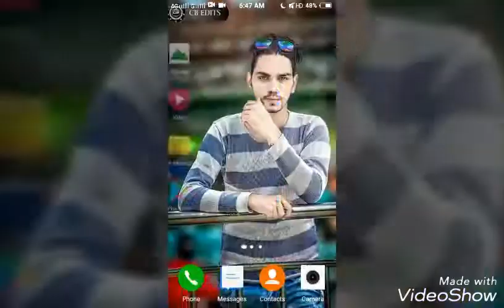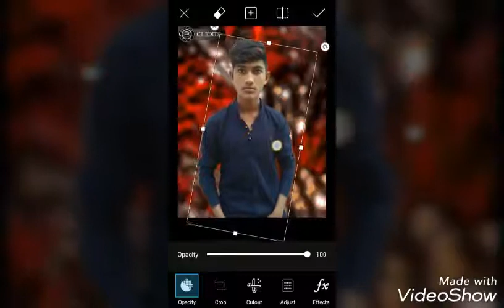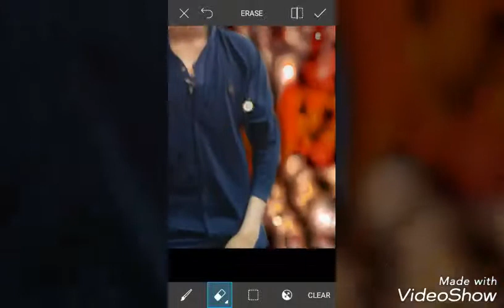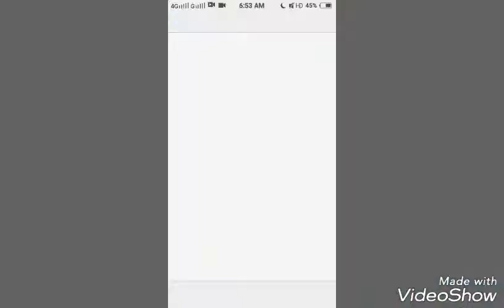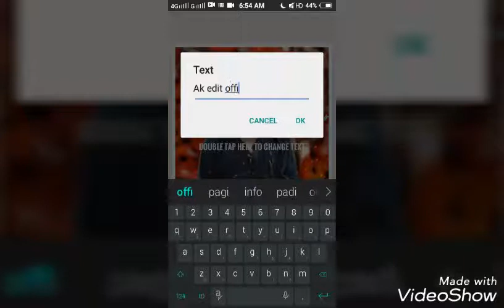Gopal pathak real cb edit and smoothly blur